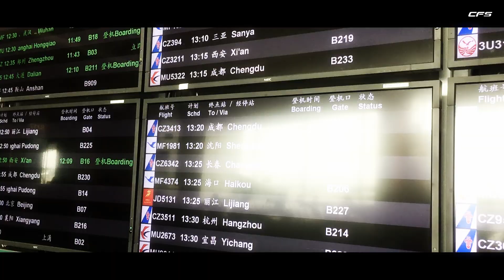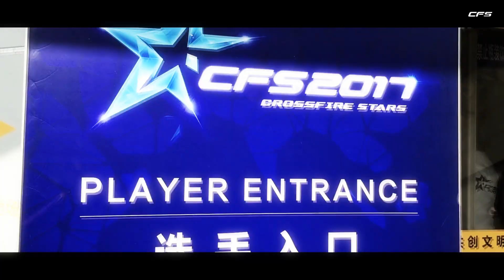Hành trình CFS Mobile Invitational 2017